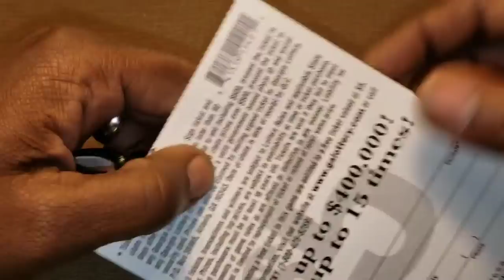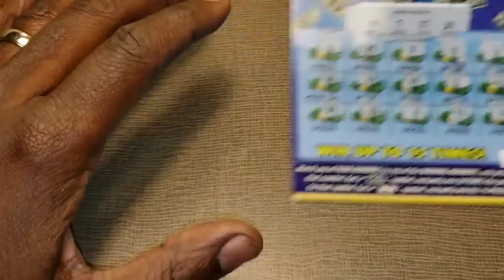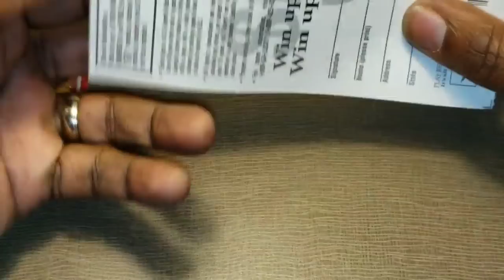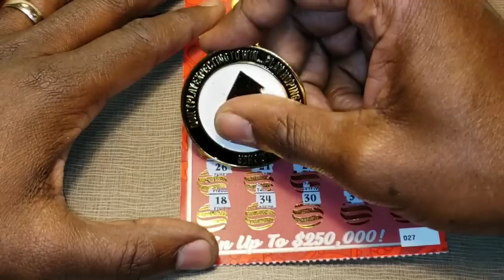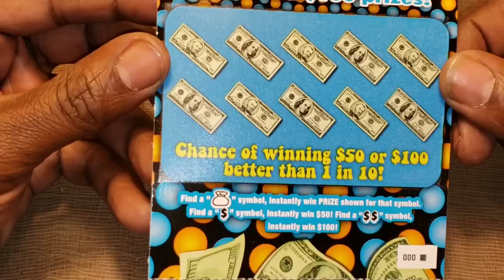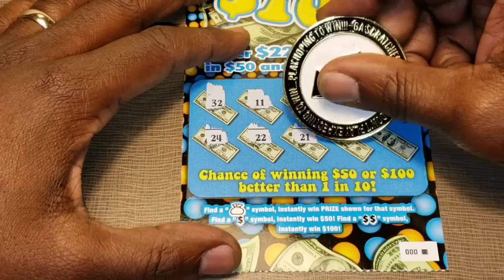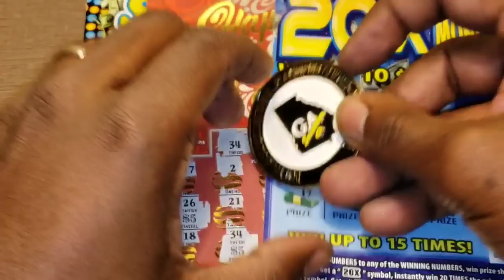Ga Tickets! Can we keep the Winners Coming?🤔🤔🤔🤔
Lottery tickets and days and life of a NITWIT MANE!
Come spend some time with Lady Love and I as we search for the for the BIG ONE.  LAUGH, SCREAM, OR CRY; you'll experience our highs and lows of Lottery Tickets, Keno, and Slots.  There is no guarantee you will find the big one , but one thing is for sure you will meet some real cool people in our live streams as we keep it  entertaining and fun for all.  Hey at the end of the day family and friends  are hard to come by!  We would love for you to be apart of the LADY LOVE AND NITWIT MOB!!  SEE YA SOON!